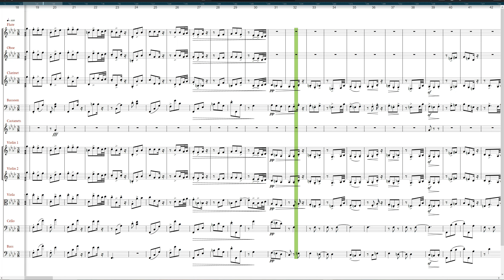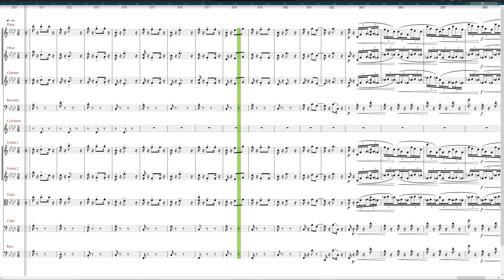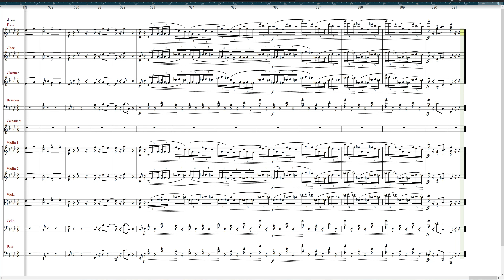Albéniz_ Iberia _El Polo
El Polo arranged for orchestra.